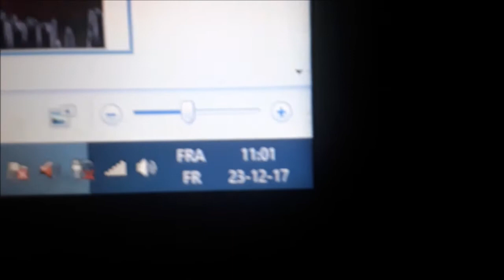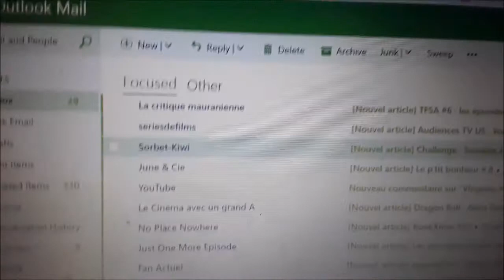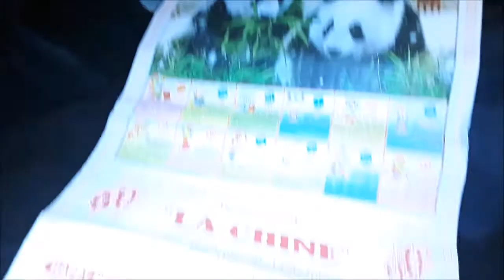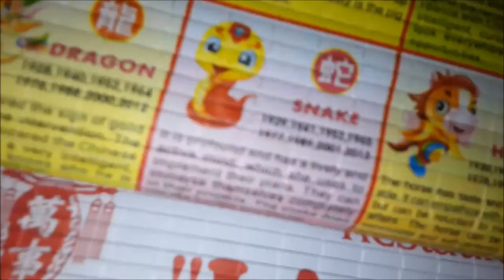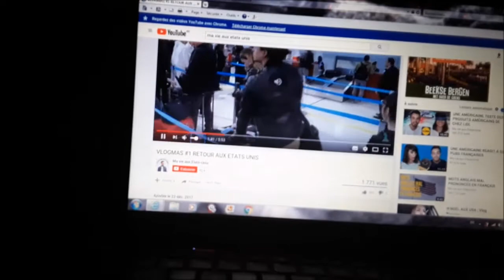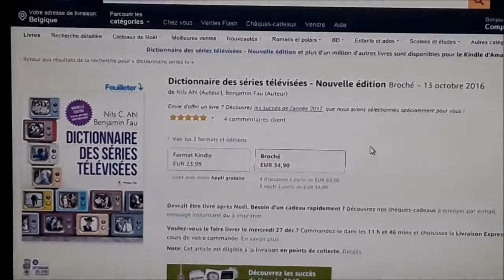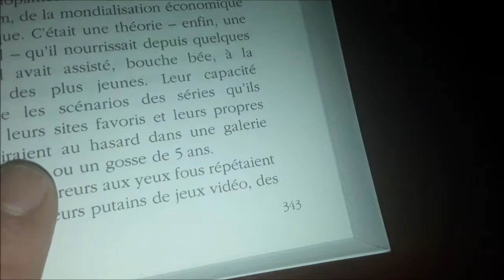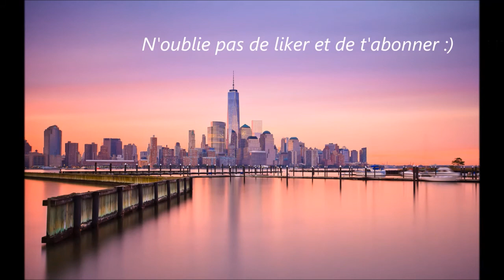Vlogmas #5 !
Je vous emmène avec moi pendant toute ma journée ! ;-)